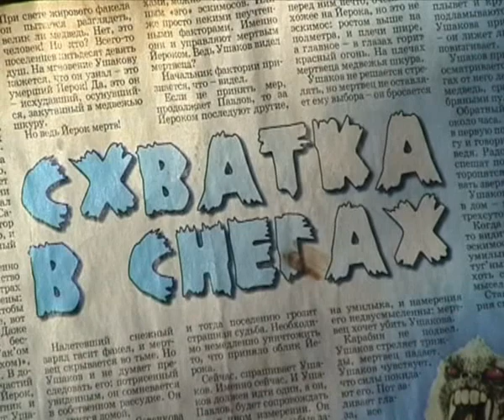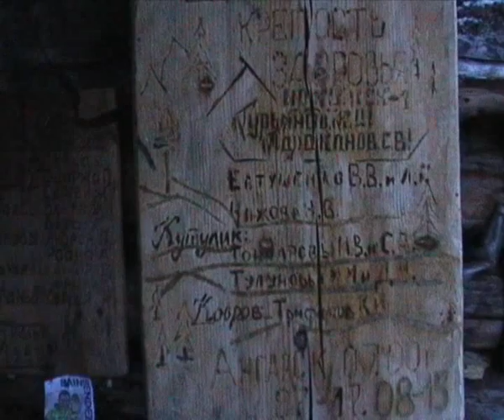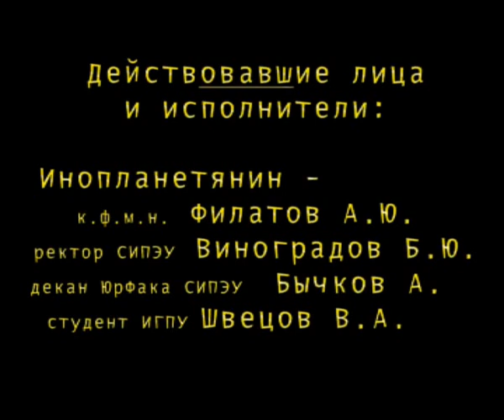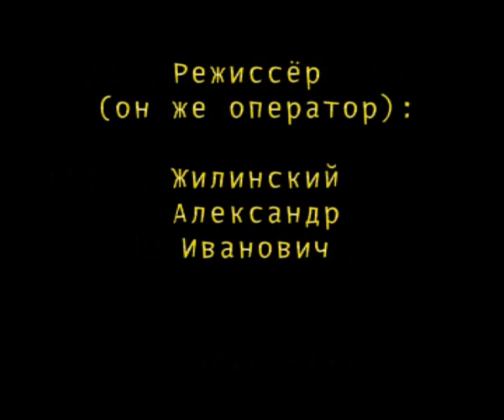Шумак долина источников - Shumak valley springs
Снято на Шумаке в долине термальных источников, небольшой дружеский фильм. Shot at Shumak in the valley of thermal springs, a small friendly movie.